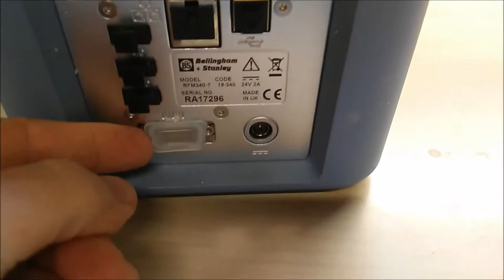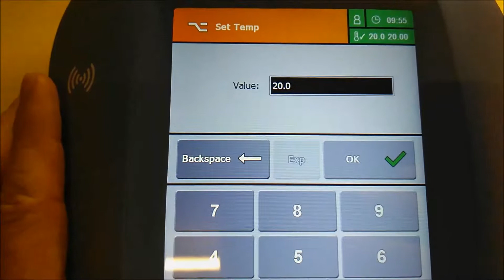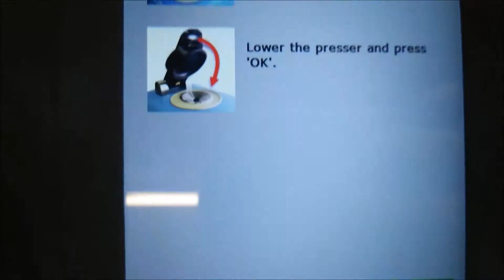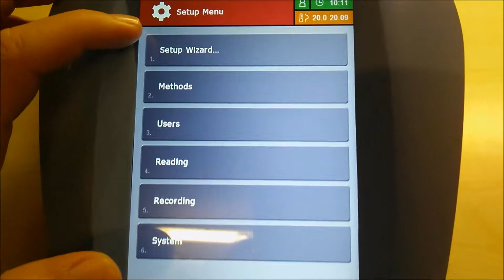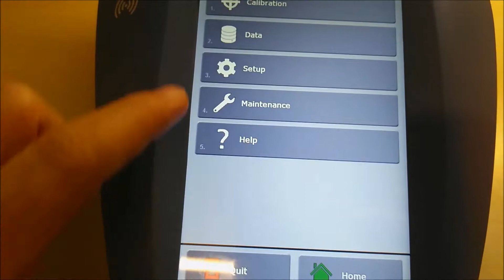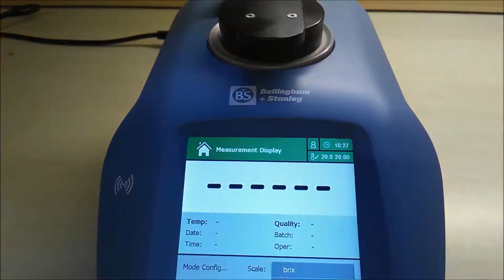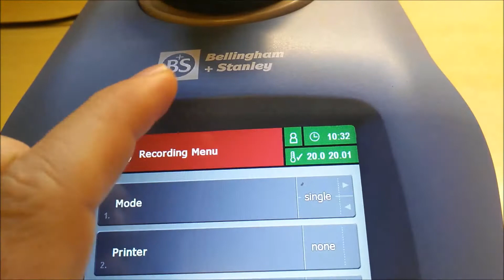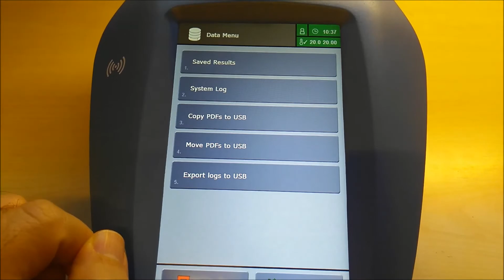RFM 340+ Touchscreen Refraktometre Eğitimi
Belligngha + Stanley marka RFM 340+ Touchscreen model Refraktometre Eğitimi